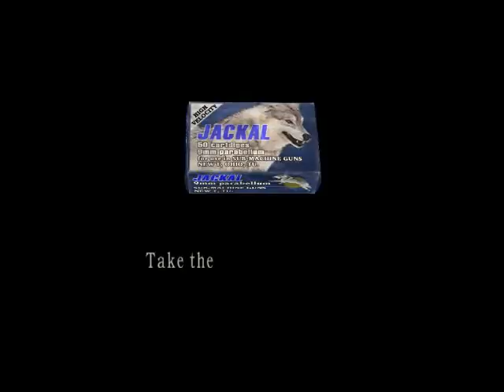Resident Evil 4 Episode 34